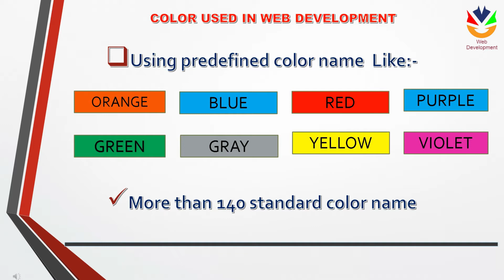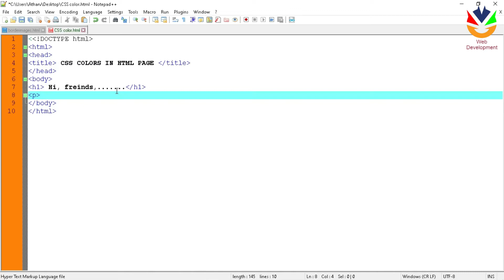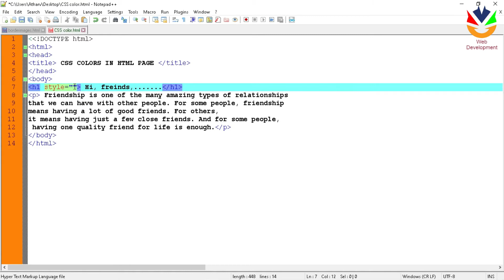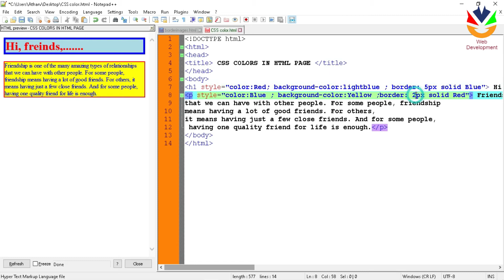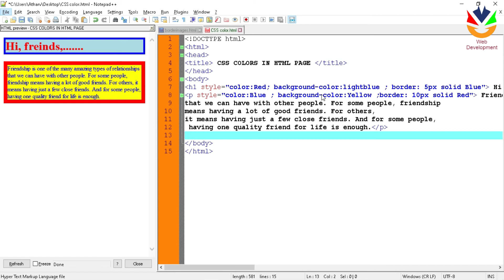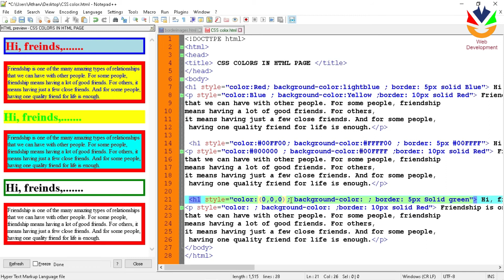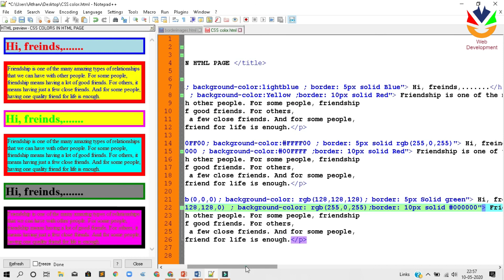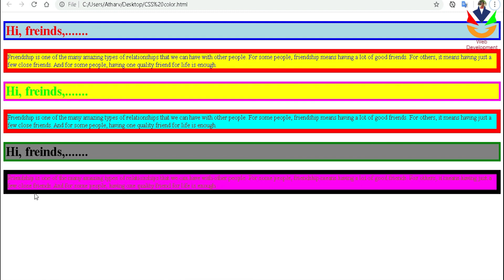Introduction to CSS | 25. How to use CSS Color Property with Practical Example? | CSS in Hindi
From this Tutorial videos. You can learn HTML, CSS and JavaScript in easy Hindi & Urdu language Tutorial Video. For easy learning, We have created multiple videos with a Step-by-Step Tutorial for the beginner.
In this tutorial, you will learn how to create your own Web-site page by famous HTML language.
This is good for all person who wants to learn HTML on the go, from easy internet learning and for IT and Computer Field Students. This video also useful for MCQ Questions for the student of BCA, MCA & other IT students.Short questions for BCA & MCA